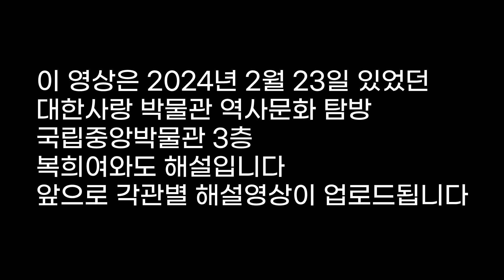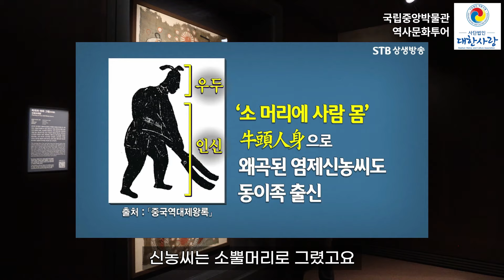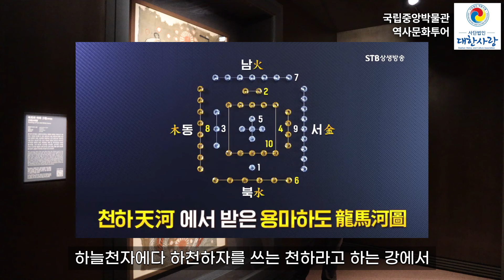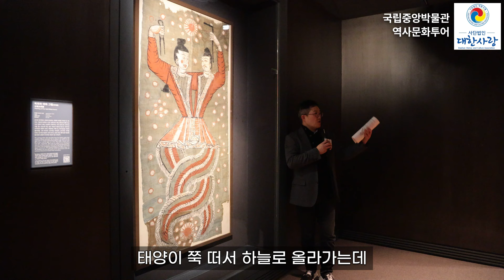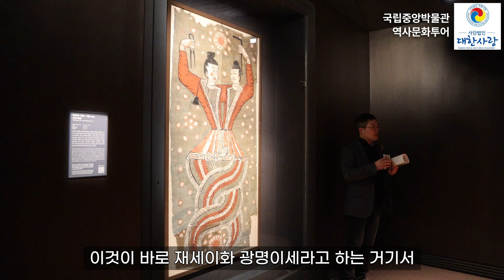국립중앙박물관 3층 복희여와도 투어 / 대한사랑 박물관 역사문화 탐방